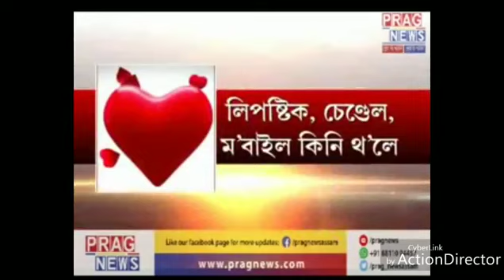Babu vat khala(part3)/ prag news by assamesemosti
Assamese mosti